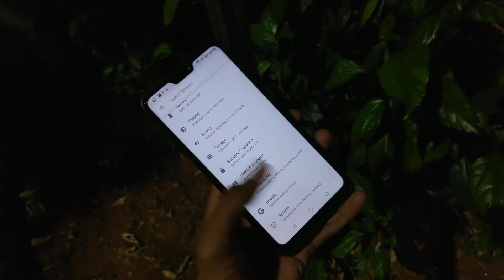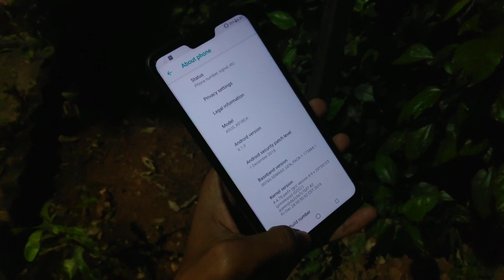Asus Zenfone Max Pro M2 Second FOTA Update | Android Pie Update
Namaskar dosto Mera nam hai madan Gaikwad or video me bataya hai ki aap Apne Asus Zenfone Max Pro M2 me Second FOTA Update aachuka hai.